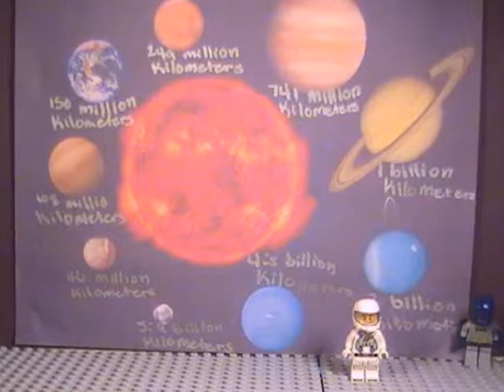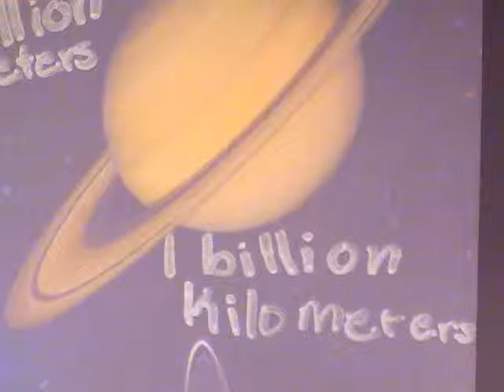Lego Bill Nye (School Project)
It's Lego Bill Nye ready to teach you about the planets!